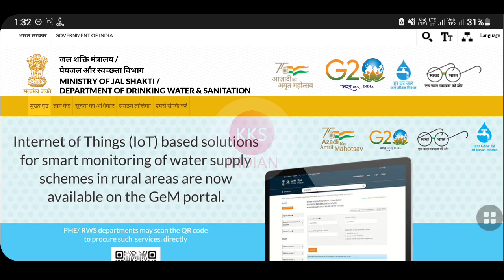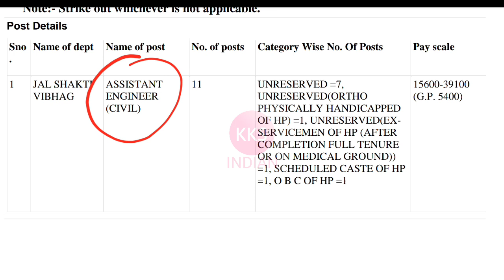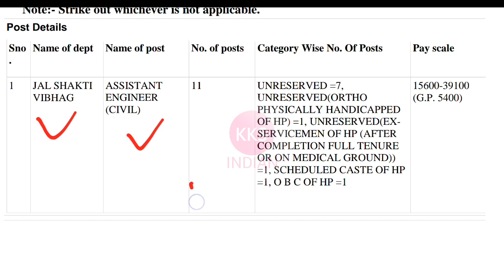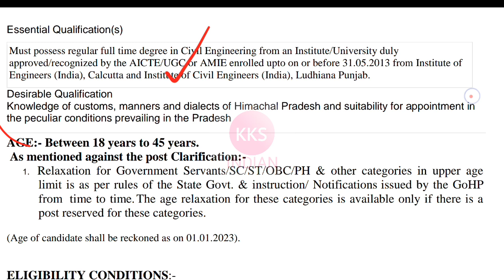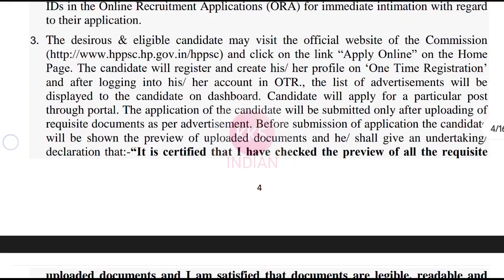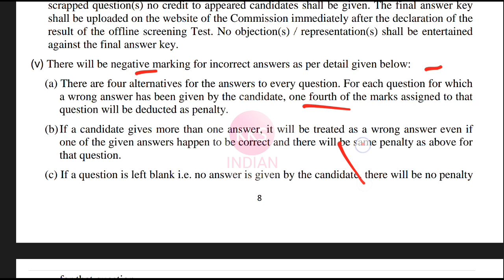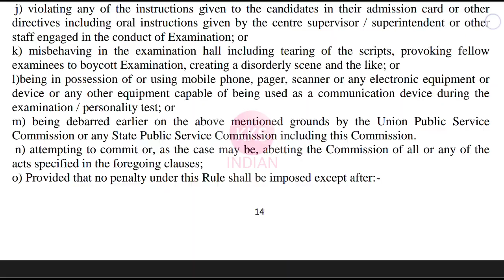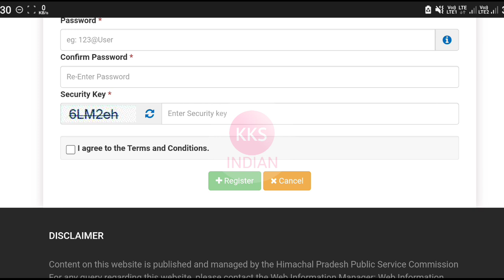Jal Shakti Recruitment 2023 | Freshers Eligible| Government Jobs| GP 5400 | HPSC AE Recruitment 2023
Your Queries 👇

DRDO Recruitment,
ISRO RECRUITMENT,
BEL Recruitment,
BHEL Recruitment,
SAIL Recruitment,
TATA Recruitment,
TATA JOBS,
TATA STEEL JOBS,
IOCL RECRUITMENT,
INDIAN OIL RECRUITMENT,
POWERGRID VACANCY,
PGCIL Recruitment,
SSC Recruitment,
Railway Recruitment,
GOVERNMENT JOBS,
PRIVATE JOBS,
Jobs Through GATE,
PSU JOBS,
MNC JOBS,